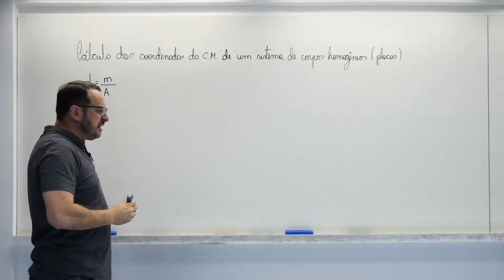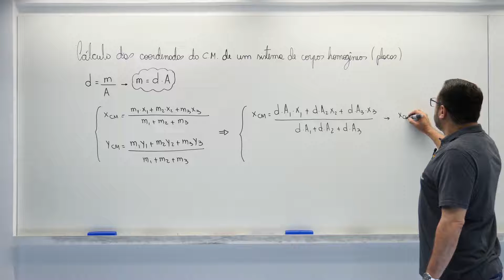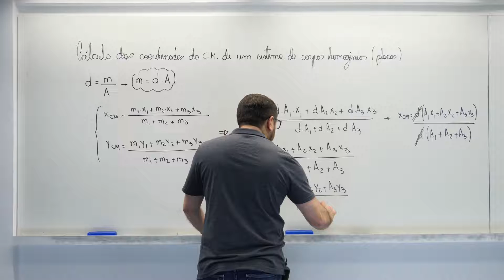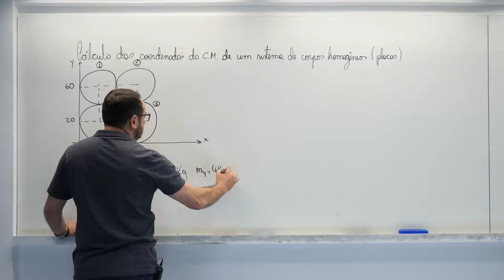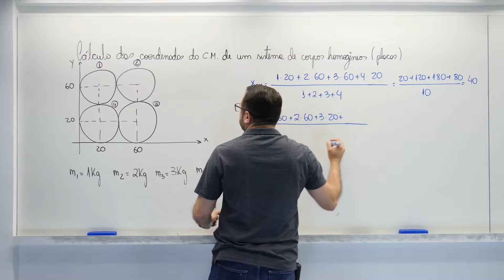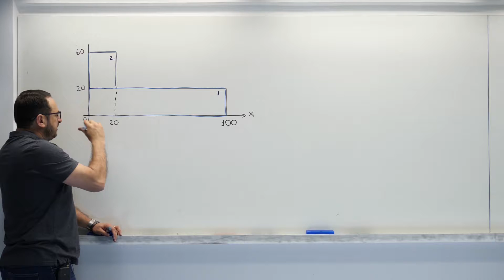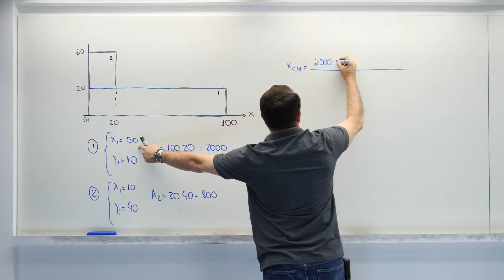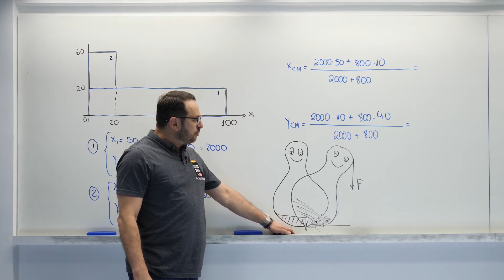CENTRO DE MASSA PARTE 2